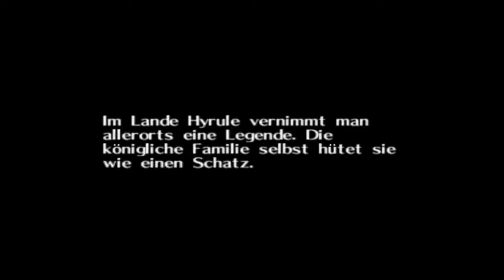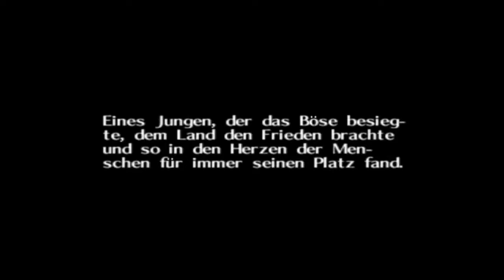Let´s Play The Legend of Zelda: Majora´s Mask [German/BLIND] #01 Dekujunge ganz gross!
Willkommen in Termina!
Und damit, willkommen zu einen neuem Projekt! Nachdem ich Ocarina of Time beendet hatte und Twilight Princess aufgrund von Technik nicht möchte starte ich nun Majora´s Mask! Aber was erwartet uns hier? Seht selbst!
Zelda Series is a trademark off Nintendo.